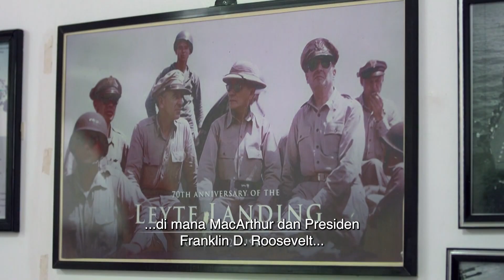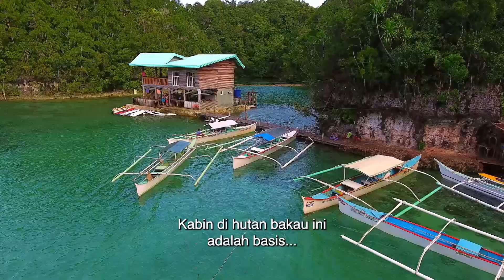Belajar Selancar Dengan Peselancar Wanita Terbaik Filipina | Ride N' Seek (S5)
HISTORY INDONESIA.
Jaime mengunjungi General Luna di pesisir timur Siargao. Ini merupakan rumah bagi beberapa ombak paling terkenal dunia di Cloud 9 yang legendaris. Begitu banyak peselancar dari berbagai negara datang untuk mencoba ombak ditempat ini. Jaime membuat janji temu dengan seorang peselancar wanita terbaik di Filipina, julukannya adalah Ratu Cloud 9. Jaime akan belajar beberapa teknik dasar dalam berselancar dengan Nildie. Bagaimana keseruan Jaime belajar selancar dengan peselancar wanita terbaik Filipina.

Jaime bertemu dengan peselancar Wanita Terbaik di Filipina, Ratu Cloud 9, Nildie Rietenbach. Bisakah dia menaklukkan ombak setelah satu pelajaran?